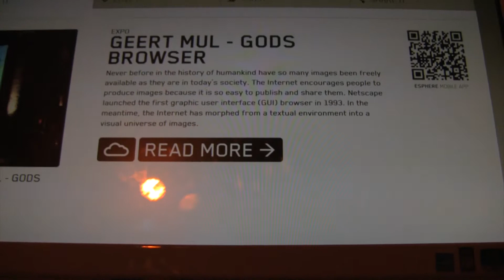STRP 2011 EINDHOVEN @ Geert Mul-TRANSFERPOINTS_1.